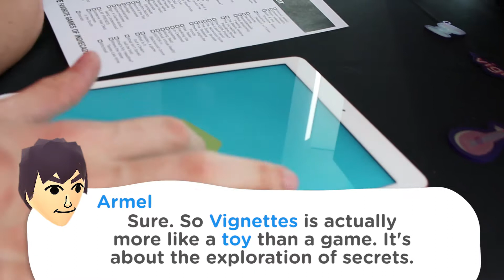Interview with Vignettes developer Armel Gibson | Celebrity Miitomo | Top Shelf Gaming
Everything is more connected than what it seems on the surface. Armel Gibson explores the relationships between objects in his beautiful and relaxing mobile game Vignettes. Watch as I quiz this Frenchman about authentic French cuisine and his favorite thing about cats.

◆◆ Vignettes ◆◆
◇ Platforms: iOS, Android
◇ Release Date: PC version coming soon

◆◆ Top Shelf Gaming around the web ◆◆

◆◇ About Top Shelf Gaming ◇◆
Created in Orange County in 2014, Top Shelf Gaming is an online media company that seeks to bridge the gap between gamer and non-gamer as well as create a more inclusive video game community. The name comes from a scene in Wreck-It-Ralph where Ralph and Vanellope bump fists and exclaim, "Top shelf!"  TSG has always prided itself in writing about video games academically and being, if not completely kid-friendly, tasteful with the more mature subject matter. TSG creator, Marcus Garrett, offers an internship program every semester for Chapman University students that teaches them the fundamentals of video game journalism. The team's first podcast Trust Sircle featured a diverse cast that tackled subjects from both a gamer and non-gamer perspective. Top Shelf Gaming began producing video content in the summer of 2017.